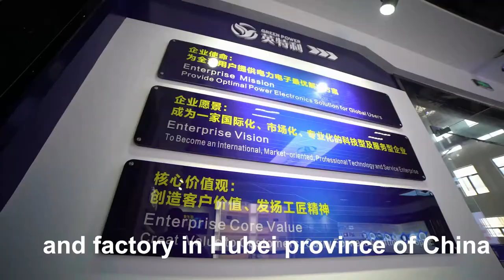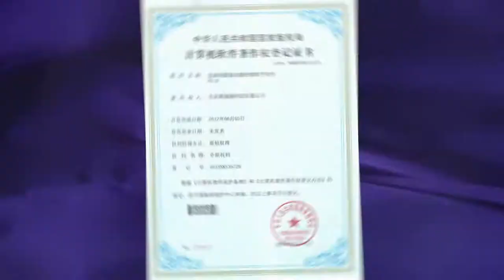Green Power, Global company and Manufacturer of DC power supply, Rectifier, Active harmonic filter,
Green Power is a group company, registered in UK, with R&D in Beijing, and factory in Hubei province of China, with a total area of 16,000 square meters and more than 100 employees. Exported to USA, Canada etc. 40 countries. It provides high quality Rectifier, DC Power Supply, Induction Heating Power Supply, Active Harmonic Filter, STATCOM and Rail Transportation Electrical Products.
Power Supplies are served for international customers mainly in below application industries:
• Data Center: Provides DC power to the data center, with very low ripple and very stable output voltage, compact size.

• Electrolysis, Electrowinning, Electrodeposition: non-ferrous metal electrowinning, electrodeposition (copper, zinc, lead, gold, silver, etc.), ion-exchange membrane caustic soda electrolysis, electrolytic rare earth, electrolytic copper foil, electrolytic processing, electrolytic pickling, anti-corrosion power supply.

• Surface treatment: metal, plastic surface plating, anodized aluminum, hard anodized, electrolytic polishing and so on.

• Plasma heating: plasma technology is the most reliable measure for all types of solid waste (municipal solid waste, industrial and hazardous solid waste, medical and electronic hazardous waste, sewage sludge, and smelting waste residue, mining tailings, etc.). Provides DC power for plasma heating.

• Charging: Provides smart battery charging power for VGA and other applications.

• Crystal growth: Provides stable and reliable heating power for crystal growth of single crystal silicon, polysilicon, sapphire crystal, silicon carbide, gallium arsenide, indium phosphide, etc.;

• DC Arc Furnace: Provides high-power DC power for DC arc furnaces, resistance heating furnaces, and more.

• Water treatment: waste water electrolysis, Sodium Hypochlorite generation, Hydrogen generation,  electrochlorination by the principle of electrolyzing the brine solution(NaCl) or sea water, sewage treatment, sludge treatment, desalination.

• Special applications: nuclear power test, aerospace test, military industry, oil exploration and other special applications.

• Power Grid: Used for harmonic control, reactive power management, and voltage regulation to improve power quality.